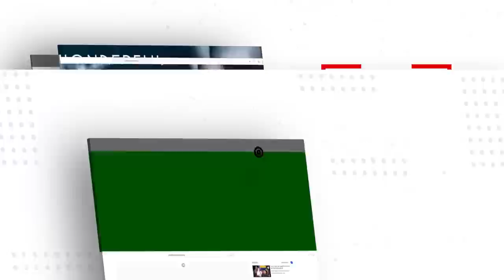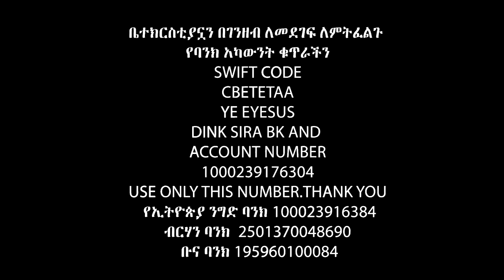ጉባኤውን በእንባ ያራጨ ችግር ልጅዋን በመርዝ…